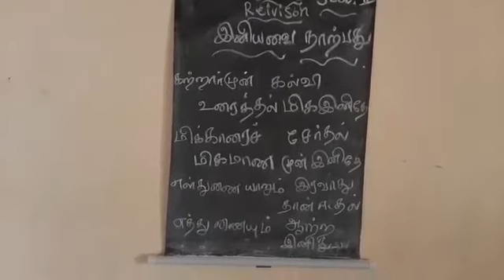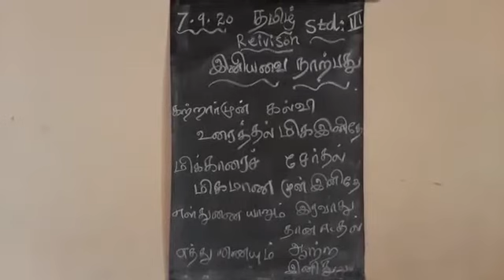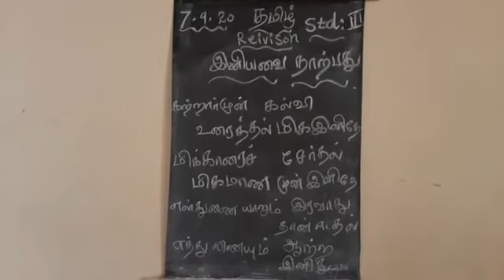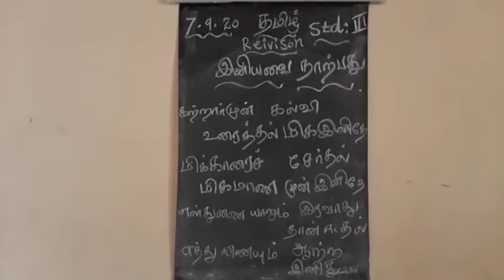3 std tamil 7/09/2020